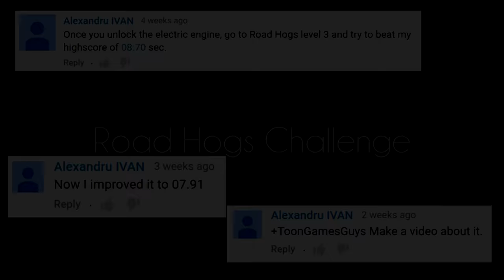Bad Piggies - ROAD HOGS CHALLENGE (Road Hogs) 7.67 Secs